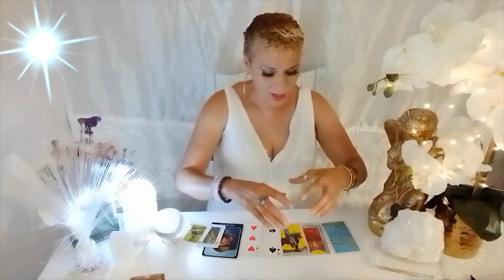Daily Angels Message /Sept 9, 2020/ I think I'm letting go!!!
Welcome  everyone  to your daily message for September 9, 2020. Enjoy your blessings and may our guides and angels surround you with love and light.

15 min reading for $25.00
30 min reading for $40.00
1 hour reading for $70.00